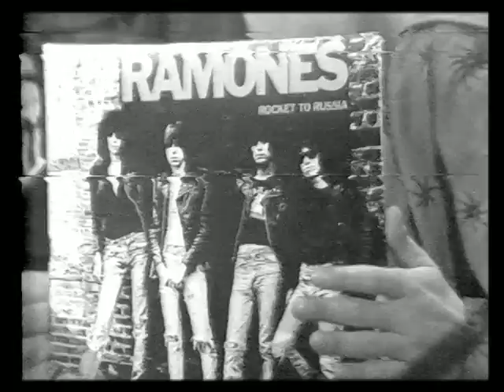The Ramones On EAUGTV -- 1978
The Ramones appearing on Efrom Allen's Underground TV show. This is the entire one hour episode, as originally aired on Manhattan cable in 1978.